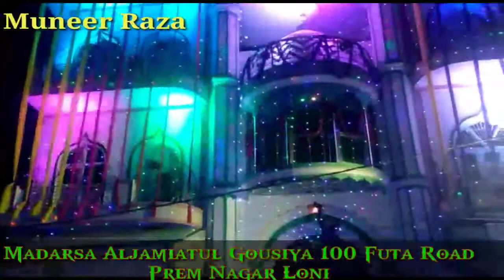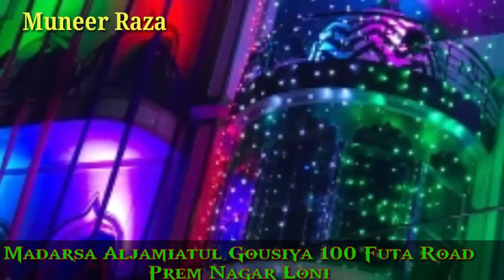Madarsa Aljamiatul Gousiya Prem Nagar Loni